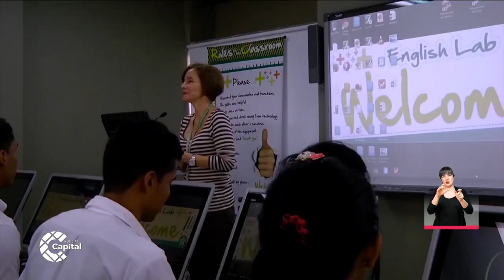Aprende inglés en casa con la nueva plataforma del Sena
NoticiasCapital | Natalia Mancera, líder en bilingüismo del Sena, explicó el funcionamiento de esta útil plataforma.